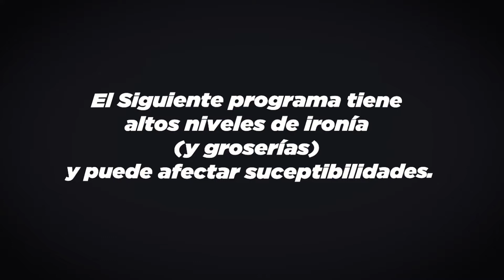PPN #64 S02 | GODZILLA VS KONG... LA PELICULA.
Hoy hicimos una pelicula con la MISMA calidad que la otra pelicula Godzilla Vs Kong... el que diga lo contrario es un hater de pacotilla (Disculpen el lenguaje)